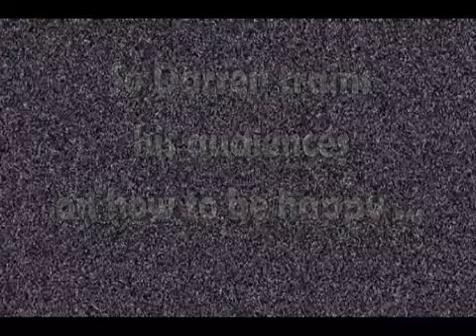Darren Isenberg | MC Award Dinner MC Showreel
Since 1995 Darren Isenberg has been one of Australia’s leading Corporate MCs, Facilitators and Trainers and, in that time, has amassed an impressive array of corporate experience, knowledge and clients in a broad range of industries (over 200 clients, over 500 events).

When Darren is the MC of a conference, whether it is corporate or association, he brings something to the room that is often lacking at educational forums – PERSONALITY.

His early career as a High School Economics teacher taught him that PEOPLE LEARN BETTER WHEN THEY ARE ENJOYING THEMSELVES so he injects himself into a conference program in order to provide some humour, some creative insight into the topics and some energy.

He ensures that a conference audience is NOT a passive, static collection of tired people. His entertaining speaker introductions and wrap-up remarks at the end of a presentation are a much-appreciated feature of conference day … no matter the conference subject matter or the group it is for. To gain an insight into how well he works in all sorts of forums, please scan through the Testimonials List attached or view the YouTube footage below.